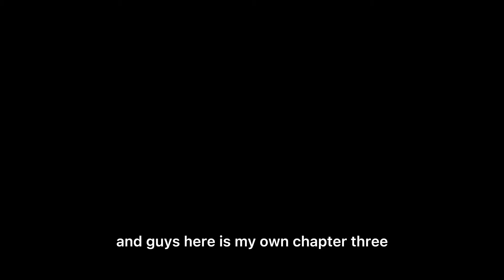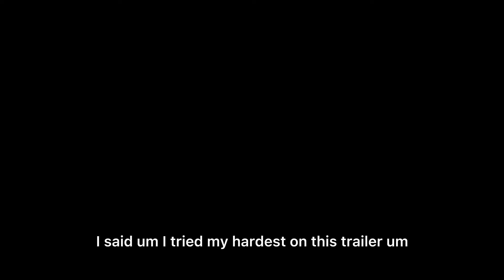I Made My Own Chapter 3 Season 1 Trailer